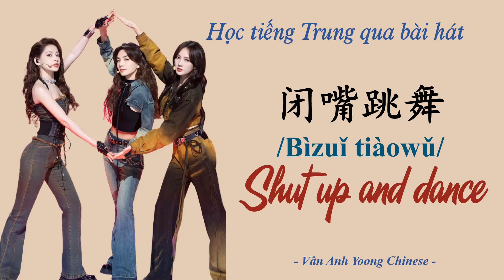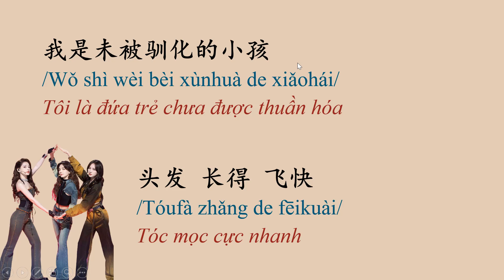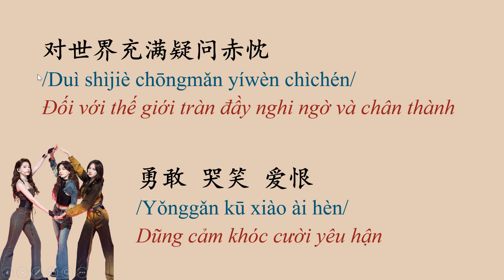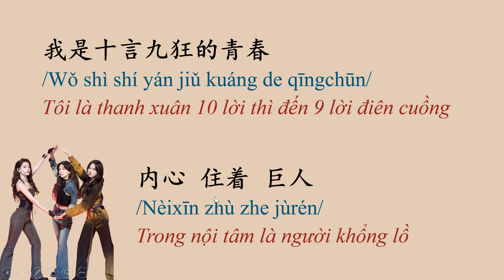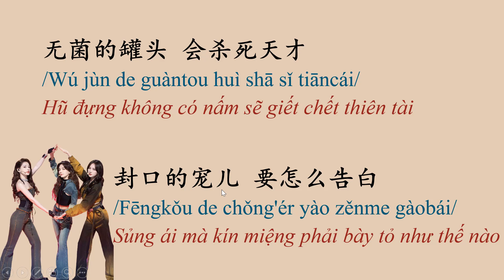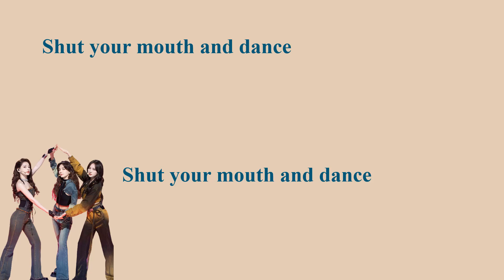Học tiếng Trung qua bài hát | Shut up and dance 闭嘴跳舞 Buổi biểu diễn thứ tư của Chi Pu "Đạp Gió 2023"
Cùng mình học tiếng Trung qua bài hát
Shut up and dance 闭嘴跳舞 nha!

我是未被驯化的小孩
Wǒ shì wèi bèi xùnhuà de xiǎohái
Tôi là đứa trẻ chưa được thuần hóa
头发 长得 飞快
Tóufà zhǎng de fēikuài
Tóc mọc cực nhanh
对自己一路追逐深爱
Duì zìjǐ yílù zhuīzhú shēn’ài
Đối với bản thân suốt dọc đường theo đuổi tình yêu sâu đậm
浪漫 上天 入海
Làngmàn shàngtiān rùhǎi
Lãng mạn lên trời xuống biển
无菌的罐头 会杀死天才
Wú jùn de guàntou huì shā sǐ tiāncái
Hũ đựng không có nấm sẽ giết chết thiên tài
封口的宠儿 要怎么告白
Fēngkǒu de chǒng'ér yào zěnme gàobái
Sủng ái mà kín miệng phải bày tỏ như thế nào
Wait wait
Hello what's your name
Maybe I love you
Maybe I'll shock you

Shut up and D-A-N-C-E
Shut your mouth and dance
Shut up and dance dance dance
gotta dance dance dance
you gotta shut your mouth and dance

我是十言九狂的青春
Wǒ shì shí yán jiǔ kuáng de qīngchūn
Tôi là thanh xuân 10 lời thì đến 9 lời điên cuồng
内心 住着 巨人
Nèixīn zhù zhe jùrén
Trong nội tâm là người khổng lồ
对世界充满疑问赤忱
Duì shìjiè chōngmǎn yíwèn chìchén
Đối với thế giới tràn đầy nghi ngờ và chân thành
勇敢 哭笑 爱恨
Yǒnggǎn kū xiào ài hèn
Dũng cảm khóc cười yêu hận